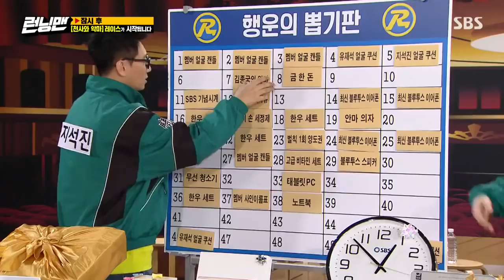與獎品無緣的在錫哥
EP497

字幕版權歸TSKS韓劇社所有

純粹分享 如有版權問題請告知 立即刪除該影片